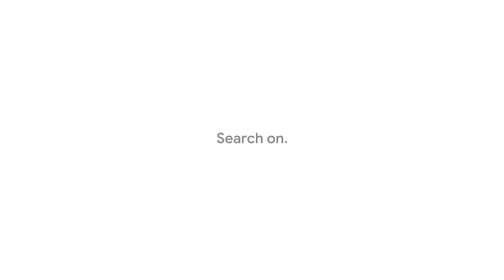Google — Year in Search 2019